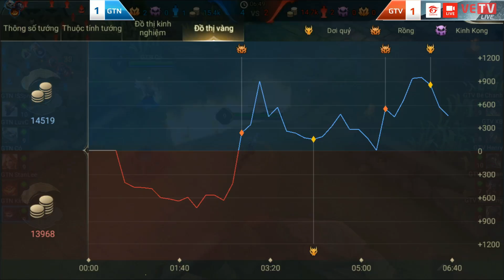Vòng thăng hạng | Bảng A | Team GTN vs GameTV - Game 3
Vòng thăng hạng Đấu Trường Danh Vọng chọn ra 4 đội tuyển mạnh nhất từ 2 bảng A và B để góp mặt tại vòng chung kết Đấu Trường Danh Vọng mùa Đông 2017